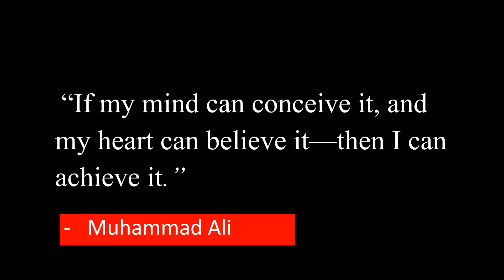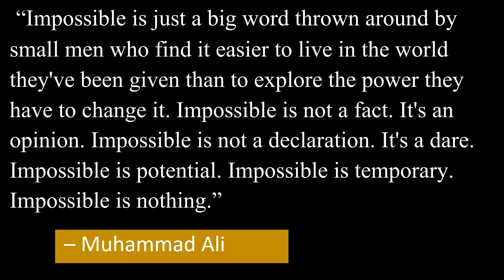9 Greatest Muhammad Ali Quotes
9 Greatest Muhammad Ali Quotes

1. Float like a butterfly, sting like a bee. His hands can't hit what his eyes can't see. Now you see me, now you don't. George thinks he will, but I know he won't.”
2. I'm young; I'm handsome; I'm fast. I can't possibly be beat.”

3. Don’t count the days; make the days  count.”

4. If my mind can conceive it, and my heart can believe it—then I can achieve it

5. I'm a fighter. I believe in the eye-for-an-eye business. I'm no cheek turner. I got no respect for a man who won't hit back. You kill my dog, you better hide your cat.”

6. Often it isn't the mountains ahead that wear you out, it's the little pebble in your shoe.”

7. To be a great champion you must believe you are the best. If you’re not, pretend you are.”

8. Friendship is the hardest thing in the world to explain. It's not something you learn in school. But if you haven't learned the meaning of friendship, you really haven't learned anything

9. Impossible is just a big word thrown around by small men who find it easier to live in the world they've been given than to explore the power they have to change it. Impossible is not a fact. It's an opinion. Impossible is not a declaration. It's a dare. Impossible is potential. Impossible is temporary. Impossible is nothing